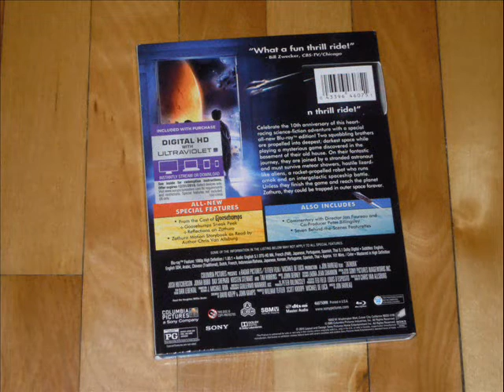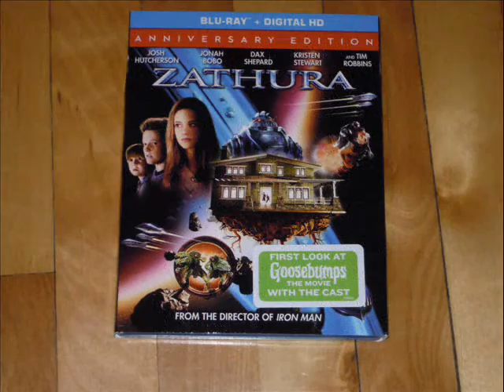Critique Blu-ray Zathura 10th Anniversary Edition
Critique du Blu-ray Zathura: 10th Anniversary Edition par Gilles pour Le film de Jon Favreau est distribué par Sony Pictures et met en vedette Josh Hutcherson, Jonah Bobo et Kristen Stewart. Sortie en magasins le 22 septembre 2015.